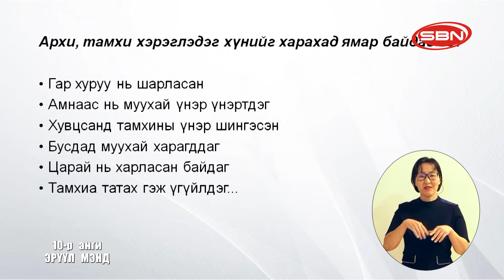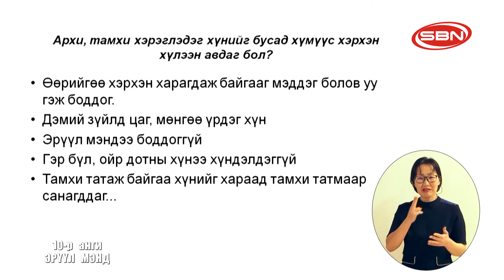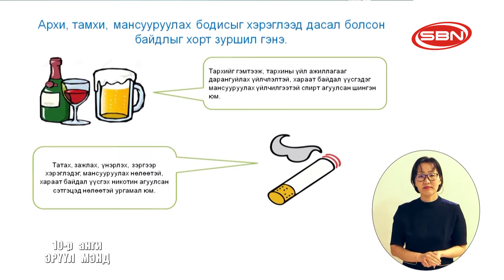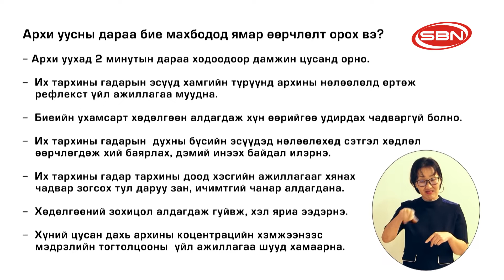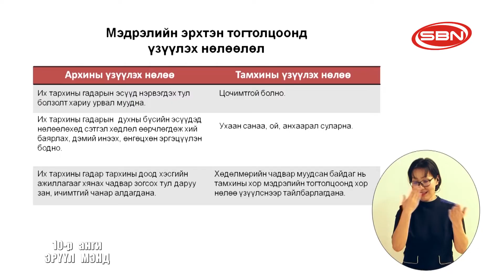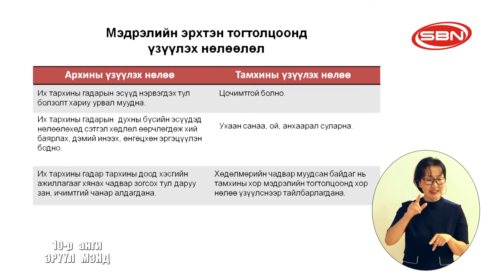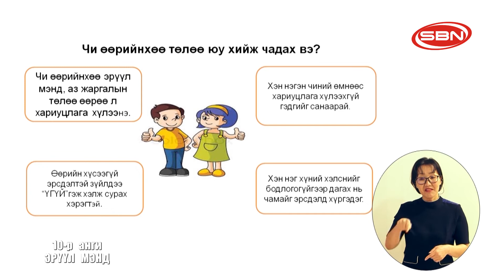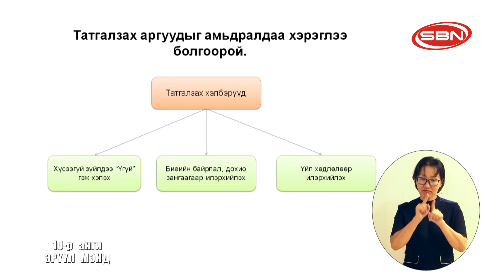2020/03/12 "Эрүүл мэнд" ЕБС-ийн 10-р ангийн сурагчдын теле хичээл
2020/03/12 "Эрүүл мэнд" ЕБС-ийн 10-р ангийн сурагчдын теле хичээл
Хичээлийн сэдэв: /Тархи, мэдрэхүйн эрхтний үйл ажиллагаанд архи, тамхины үзүүлэх нөлөөлөл/
Багш: Ц.ДИЙДЭРМАА, Д.БАЯРМАА /ДОХИОНЫ/
SBN телевиз ©️ Олон нийтийн сүлжээ ⬇️